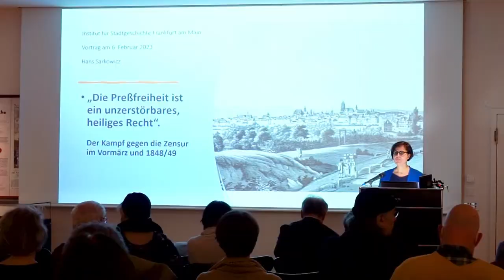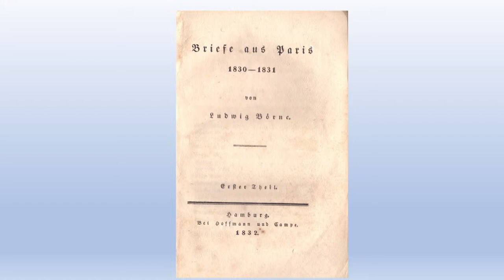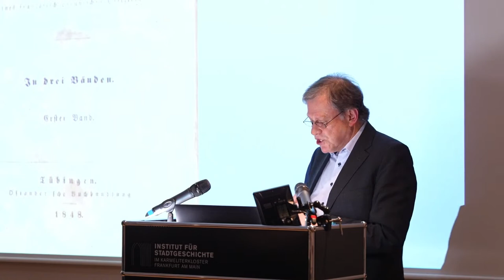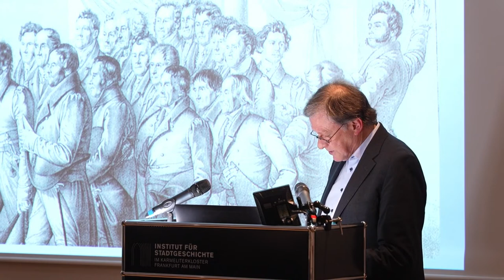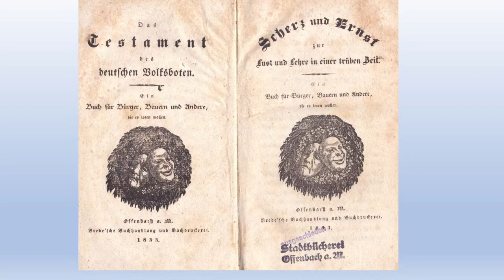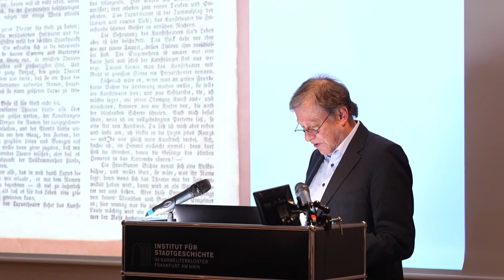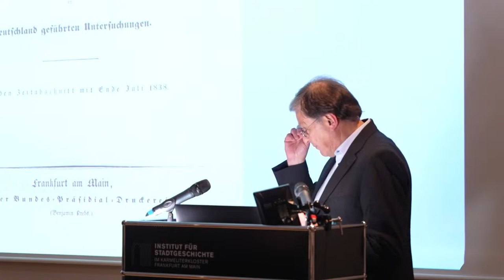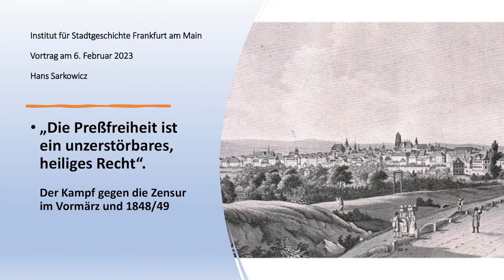DER KAMPF GEGEN DIE ZENSUR IM VORMÄRZ UND 1848/49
„Die Pressefreiheit ist ein unzerstörbares, heiliges Recht“: Der Kampf gegen die Zensur im Vormärz und 1848/49

In der Reihe „Auf die Barrikaden: Paulskirchenparlament und Revolution 1848/49 in Frankfurt“ der Gesellschaft für Frankfurter Geschichte e.V. sowie im Rahmen des Begleitprogramms zur gleichnamigen Ausstellung des Instituts für Stadtgeschichte

Mit den „Karlsbader Beschlüssen“ 1819 wurde ein ganzer Katalog von Repressionen beschlossen, darunter auch die Zensur aller Druckschriften unter 320 Seiten. Obwohl eine „Bundeszentralbehörde“ darüber wachte, gab es Schlupflöcher. Nicht in Frankfurt, aber zum Beispiel in Hanau oder Offenbach. Dort ließen auch die Frankfurter Demokraten ihre Bücher und Broschüren erscheinen. Der Vortrag beleuchtet, wie die Zensurbehörden arbeiteten, welche Strafen drohten und wie trotz alledem demokratisch-revolutionäre Schriften erscheinen konnten. Denn die Zensurpraxis war keineswegs einheitlich. Und immer wieder regte sich Protest dagegen — nicht selten mit Erfolg.

Referent: Hans Sarkowicz, Gelnhausen

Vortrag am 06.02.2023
Institut für Stadtgeschichte Frankfurt